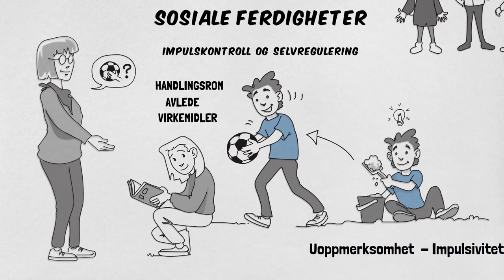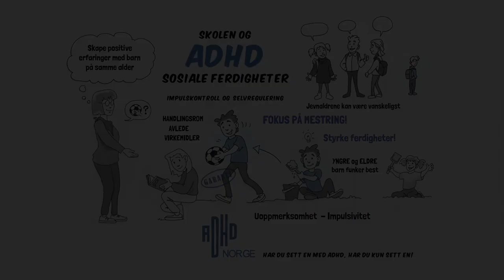Skolen og ADHD: Sosiale ferdigheter